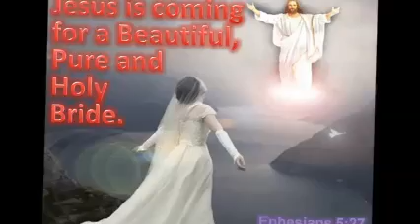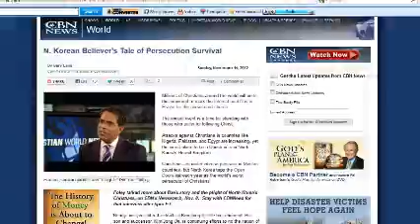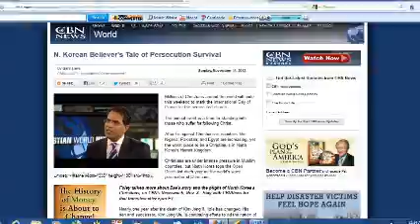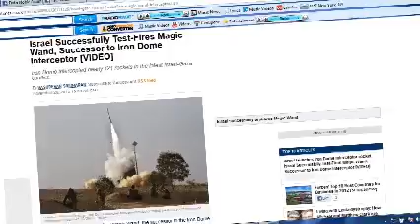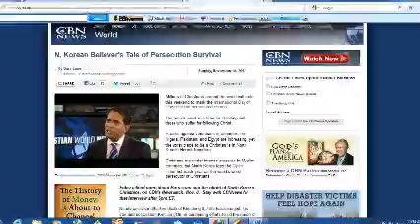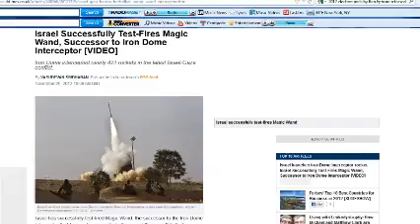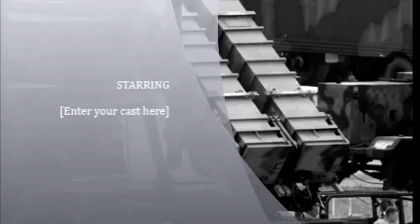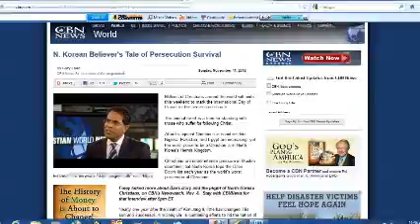Signs of the End Times(Occypy Till He comes)